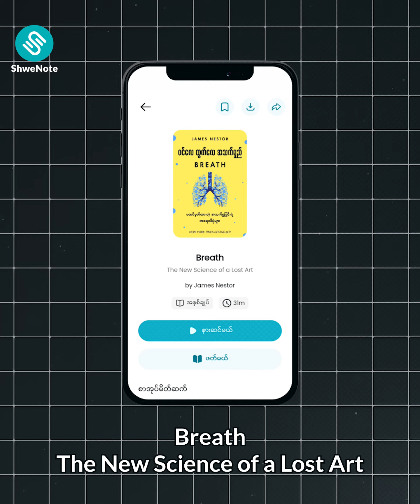လူတွေက တကယ်ရော အသက်ရှူတတ်ရဲ့လား?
❝လူတိုင်းနီးပါး မှားနေတဲ့ အသက်ရှူပုံရှူနည်း❞

အသက်ရှူပုံသာ မှန်ရင်
ဝိတ်လဲ ကျမယ်၊
အသက်လဲ ရှည်မယ်၊
ကင်ဆာကိုတောင် ကာကွယ်နိုင်တယ်တဲ့။

'ဖြစ်နိုင်ပါ့မလား' လို့ တွေးနေပြီ ဟုတ်?

ဖြစ်နိုင်လား မဖြစ်နိုင်လားဆိုတာ
ဒီ Video ကိုသာ ကြည့်လိုက်ပါ။

အသက်ရှူပုံက လူ့ခန္ဓာကိုယ်အတွက်
အစွမ်းထက်တဲ့ ဆေးဝါးတလက် ပါလို့ပြောထားတဲ့
စာအုပ်တစ်အုပ် 𝑺𝒉𝒘𝒆𝑵𝒐𝒕𝒆 𝑨𝒑𝒑 ထဲမှာရှိတယ်။
စာအုပ်နာမည်က Breath တဲ့။

အသက်ရှူပုံ ပြောင်းလိုက်ရုံနဲ့
တကယ်ပဲ ကျန်းမာသက်ရှည်မရှည် သိချင်ရင်
အခုပဲ သွားဖတ်ကြည့်လိုက်ပါ။